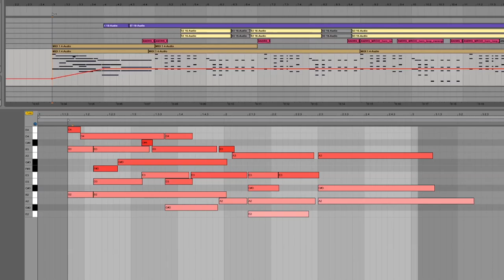Nokia Ringtone Latino Remix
Peter Bragg
Khalid